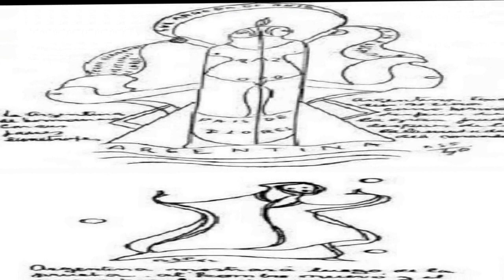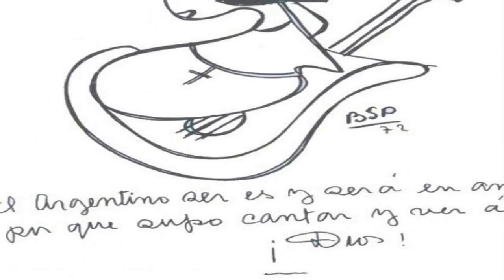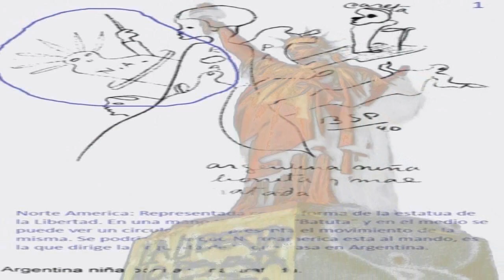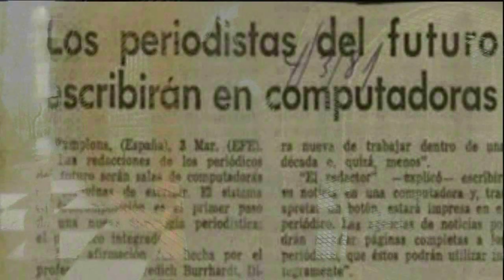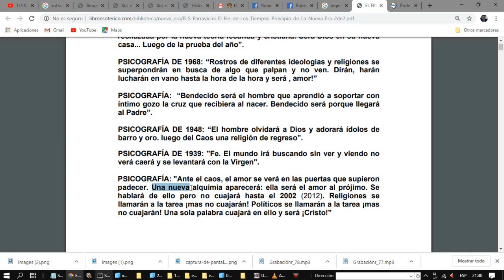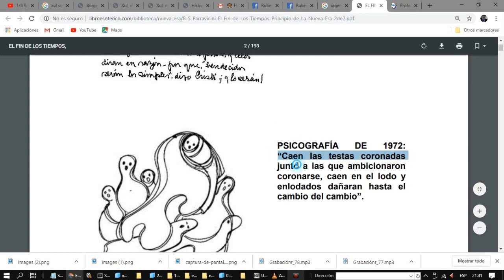3/4 Benjamín Solarí Parravicini y Xul Solar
PSICOGRAFIAS Y PROFECIAS . Increíble hallazgo sobre los primos visionarios . BENJAMIN SOLARI PARRAVICINI Y XUL SOLAR. Segunda de cuatro entregas sobre nuevas visiones en conjunto. Ruben Demirjian